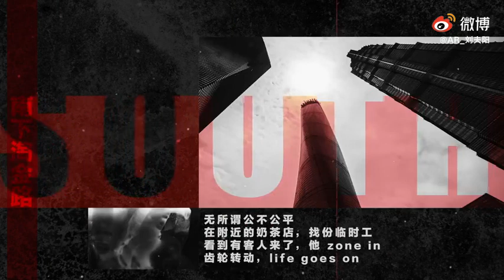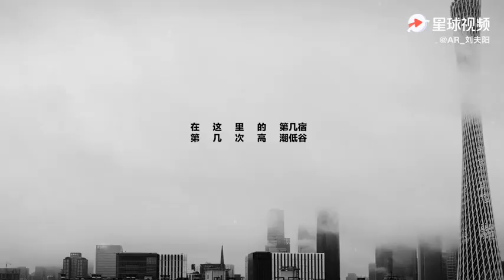AR刘夫阳 -《南北淘金路》feat.SoulHan Lyrics Video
第 10 首《南北淘金路 ft. SoulHan》Official Lyrics Video 来了

比起说一首歌，这更像是一部 “电影”

这是两个背景不同的“打工人”的故事，一个南下，一个北上，偶然相交两条故事线

各有各的苦，各有各的 hustle，这条“淘金路”，是天堂还是地狱 ？

视频：Ayanami Li